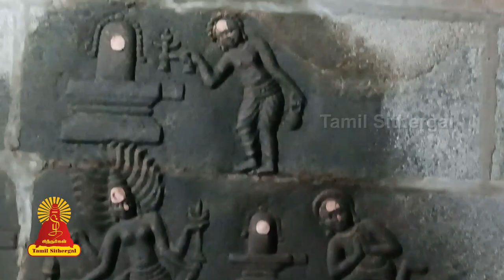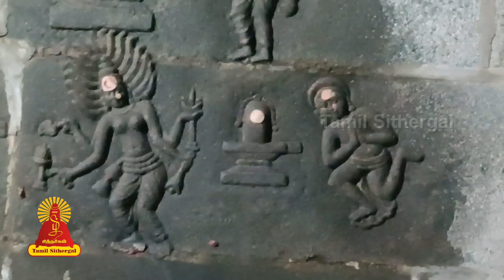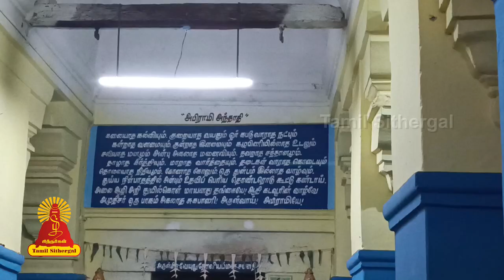திருநீடூர் அருட்சோமநாதர் கோயில் | முனையடுவார் நாயனார் Tamilsithergal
பெயர்: திருநீடூர் அருட்சோமநாதர் கோயில்
அமைவிடம்
ஊர்: திருநீடூர்
மாவட்டம்: நாகப்பட்டினம்
மாநிலம்: தமிழ்நாடு
நாடு: இந்தியா
கோயில் தகவல்கள்
மூலவர்: அருள்சோமநாதேசுவரர், கானநிருத்த சங்கரர், பாடியாடிய தேவர்[1]
தாயார்: வேதநாயகி, ஆதித்ய அபயப்பிரதாம்பிகை, வேயுறு தோளியம்மை
தல விருட்சம்: மகிழமரம்
தீர்த்தம்: ஆனந்த, செங்கழுநீரோடை, சூரிய, சந்திர, இந்திர, பத்ரகாளி, முனிவரர், ப்ருதி குண்டம், வருண தீர்த்தங்கள்-ஒன்பது.
பாடல்
பாடல் வகை: தேவாரம்
பாடியவர்கள்: திருநாவுக்கரசர், சுந்தரர்tamilsithergal
சோமநாதர் கோயில் சுந்தரர், நாவுக்கரசர் ஆகியோரால் தேவாரம் பாடல் பெற்ற காவிரி வடகரைச் சிவாலயமாகும். தேவாரப் பாடல் பெற்ற தலங்களில் காவிரி வடகரைத் தலங்களில் அமைந்துள்ள 21வது சிவத்தலமாகும்.

அமைவிடம்
இத்தலம் நாகப்பட்டினம் மாவட்டம் மயிலாடுதுறை வட்டத்தில் அமைந்துள்ளது.

இறைவன்,இறைவி

மூலவர் சன்னதி விமானம்
இத்தலத்தின் இறைவன் சோமநாதர், இறைவி வேயுறுதோளியம்மை. இத்தலத்து இறைவனார் சுயம்பு மூர்த்தி. தலவிருட்டமாக மகிழம் மரமும், தீர்த்தமாக நவ தீர்த்தங்களும் உள்ளன.

முனையடுவார் நாயனார் அவதாரத்தலமிது.[1]

கோயில் அமைப்பு
நுழைவாயிலைக் கடந்து உள்ளே செல்லும்போது பலிபீடம், கொடிமரம், நந்தி ஆகியவை காணப்படுகின்றன. கோயிலின் இடப்புறம் அம்மன் சன்னதி உள்ளது.

Entertainment
Music of Asia
Music
Song
Hindi
hindi songs
t-series
new hindi songs
tseries
tseries songs
Bollywood
2021 hindi songs
2021 new songs
new song
2021 songs
bollywood songs
film songs
2021 film songs
Movie
hindi movie songs
Idol

Religion
Society
latest speech
People & Blogs
desa mangaiyarkarasi
sollarasi
athma gnana maiyam
variyar
variyar swamigal
krubanandha variyar
sorpozhivu

கிருபானந்த வாரியார்

Entertainment
Music
Music of Asia
Song
devotional songs
tamil songs
bhakti songs

Entertainment
Music
Music of Asia
Autos & Vehicles
amman songs
devotional
devotional songs
Song
vinayagar songs
bhakthi